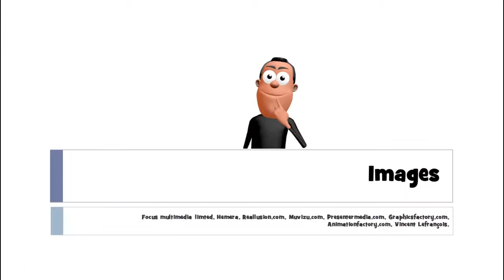Аз уча френски език # 1 mot # un cheval